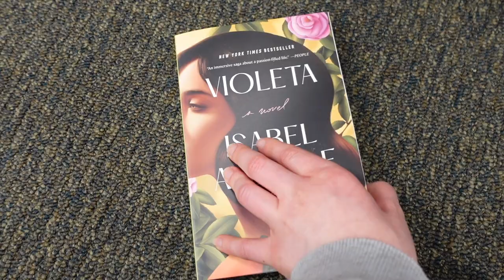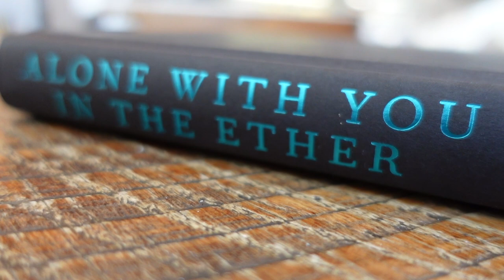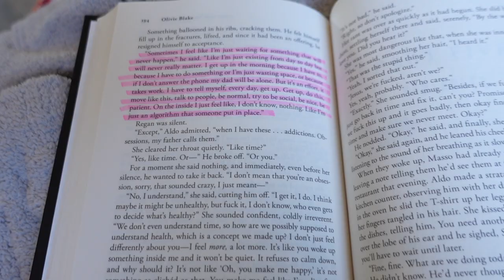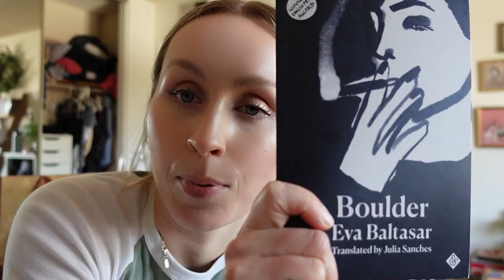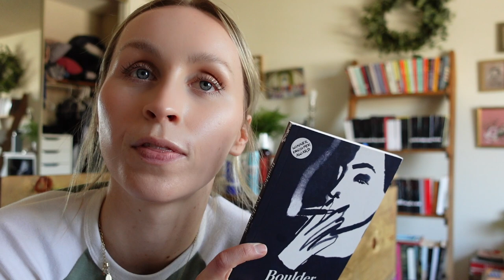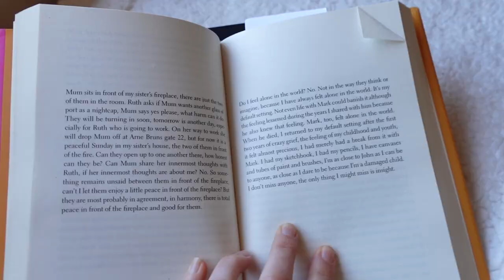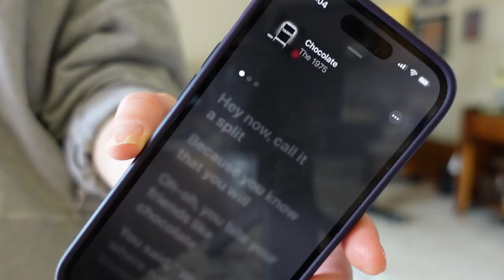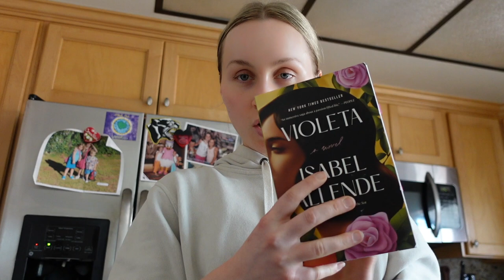Weekly Reading Vlog | Book Prizes & All of the Emotions | Come to Barnes and Noble With Me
Books Mentioned:
- Alone With You in the Ether by Olivie Blake
- The Gospel According to the New World by Maryse Conde
- Boulder by Eva Baltasar
- Still Born by Guadalupe Nettel
- Is Mother DEad by Vigdis Hjorth
- Violetta by Isabel Allende

themckenzie_kate